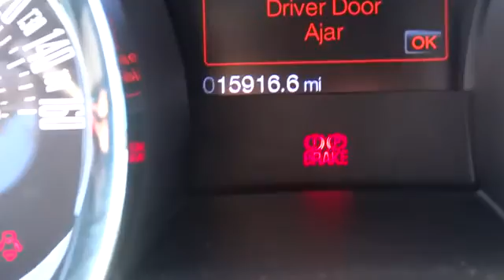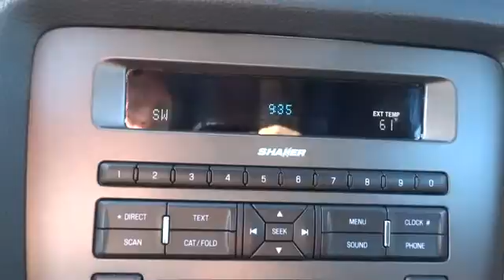2013 Ford Mustang Conroe, The Woodlands, Spring, Tomball, Houston X40511B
2013 Ford Mustang GT Premium LEATHER SEATING - Stock#: X40511B - VIN#: 1ZVBP8CF0D5252761

Gullo Toyota
500 I-45 South

Mustang GT Premium CALIFORNIA PKG, ABS brakes, CALIFORNIA PACKAGE, Clean Carfax, Electronic Stability Control, Illuminated entry, Low tire pressure warning, One Owner, Remote keyless entry, and Traction control. If you've been hunting for just the right 2013 Ford Mustang, well stop your search right here. This outstanding car is the one-owner gem that is guaranteed to impress. Don't be surprised when you take this wonderful Ford Mustang down the road and find yourself enamored with its handling and falling in love with REAL driving all over again. Contact our pre-owned specialists for your VIP appointment today!